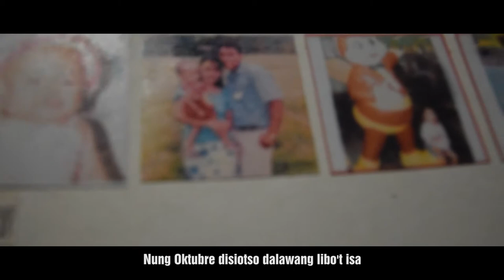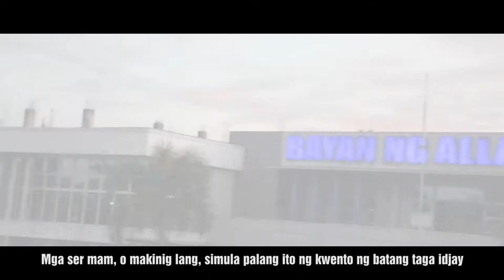"IDJAY" Parody // ERICKA DELA CRUZ